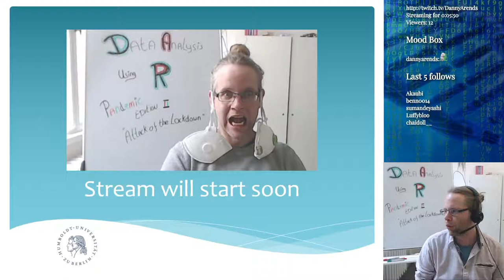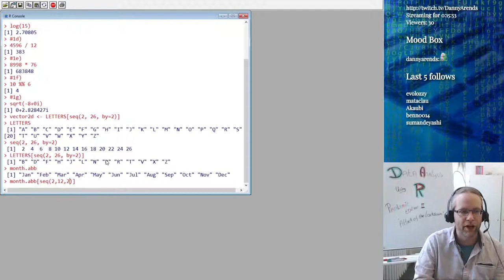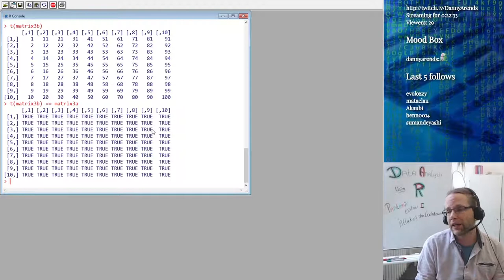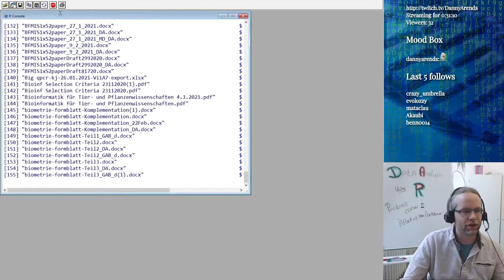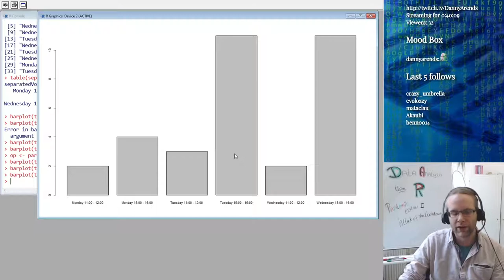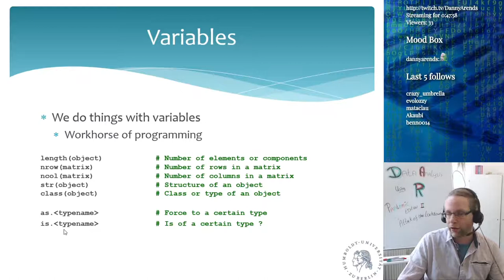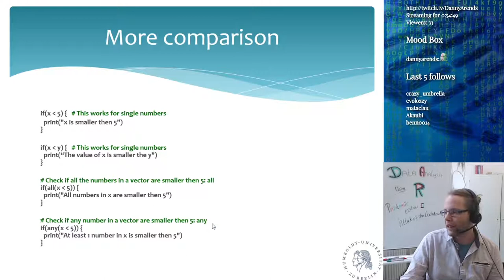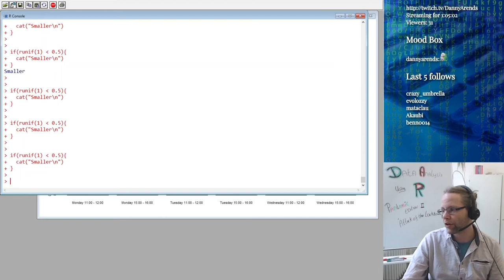Data analysis using R - Answers, Branching, and Looping - Lecture 2 (Part 1)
Learn about control structures (if, switch, for, while) to control program flow and perform data analysis in the R programming language, one of the most important tools in data science.

This is a live-stream recording of the 50+ hour MSc and PhD lecture series: "Data analysis using the R language for statistical computing", given digitally during the Covid19 pandemic at the Humboldt University in Berlin organized and lectured by Dr Danny Arends.

Chapters:
0:00 Welcome and soundcheck
1:55 Answers to assignments (lecture 1)
2:15 Question 1: Using R as a calculator
5:08 Question 2: Defining vectors using c(), double point, and seq()
6:57 Question 2: Even letters using seq() and LETTERS
8:34 Question from chat: Named parameters and parameter order
10:54 Types of data: Conversion to another type and c()
12:43 Question 3: Matrices and the byrow parameter
15:28 Transposing matrices in R
17:20 Correlation on a matrix and row and column names
20:49 The paste function versus paste0
22:59 Discussion about having a weekly zoom meeting
24:42 Code for summarizing the voting results using strsplit()
31:18 Bar plot of the voting results
35:11 Quick overview of the previous lecture
39:01 Topics for the current lecture
40:49 More about variables in R
42:44 Control structures in R (Branching and Looping)
44:15 Branching - If and switch() statements
47:03 Branching - The "else if" statement
49:37 Looping - The for, while, and repeat statements
55:07 Quick example of what's in the box